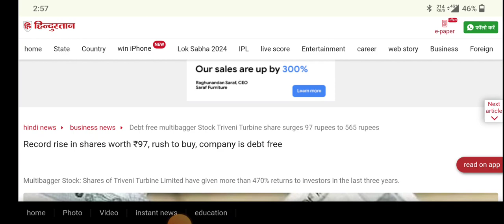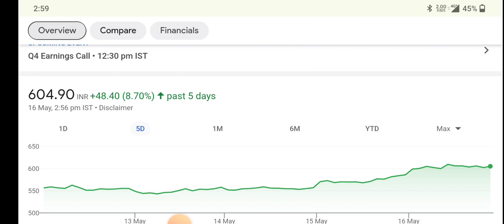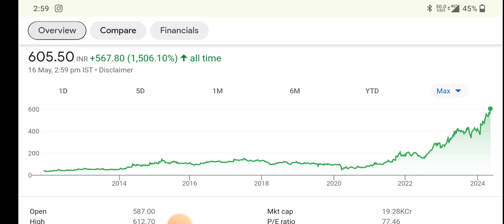triveni turbine latest update and news | triveni turbine share update and news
topic covers:-

1 -  triveni turbine  share future
2 -  triveni turbine  latest
3 -  triveni turbine  latest news
4 -  triveni turbine  latest news today
5 -  triveni turbine  latest news hindi
6 -  triveni turbine  latest share news
7 -  triveni turbine  latest stock news
8 -  triveni turbine  latest update
9 -  triveni turbine  latest news share market
10- triveni turbine  stock
11- triveni turbine  stock news
12- triveni turbine  stock
13- triveni turbine  share news
14- triveni turbine  stock analysis
16- triveni turbine  stock latest news today
17- triveni turbine  stock latest news
18- triveni turbine  stock analysis today
19- triveni turbine  stock news in hindi

thankyou